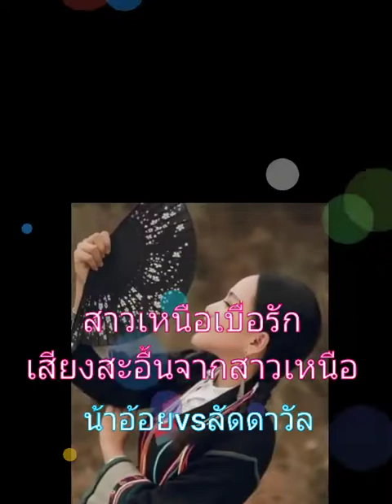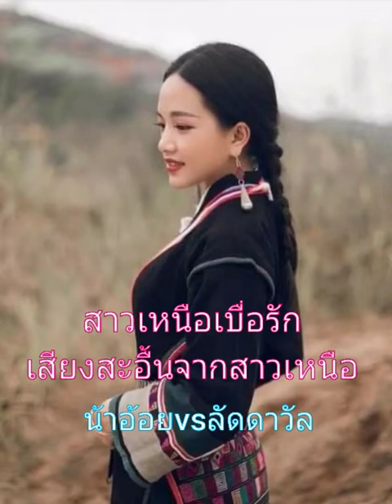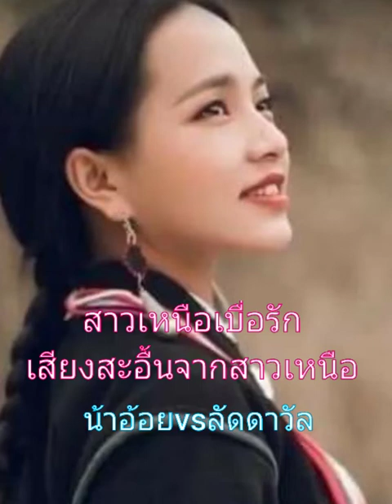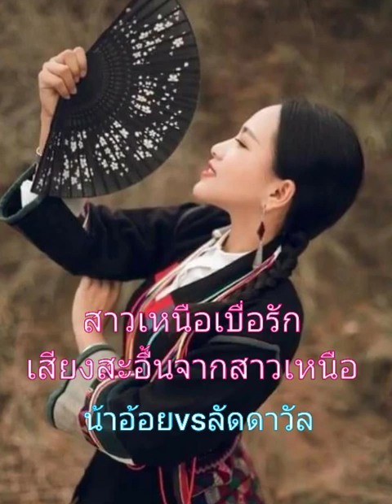สาวเหนือสวยน่ารก เลือกมาประกอบเพลง เพื่อเป็นสีสัน เสน่เมืองเหนือเฮาที่ท่องเที่ยววิวทิวทัศบนดอยสวยงาม